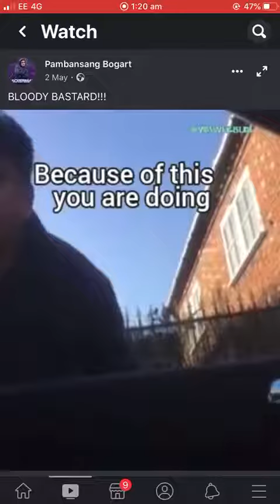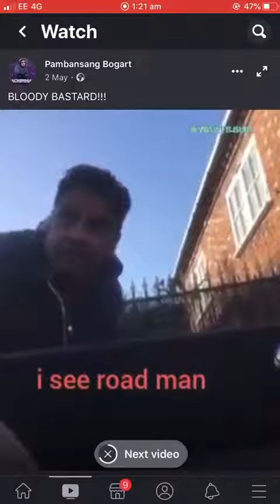How to resolve a fight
How to resolve a fight the Pakistani way